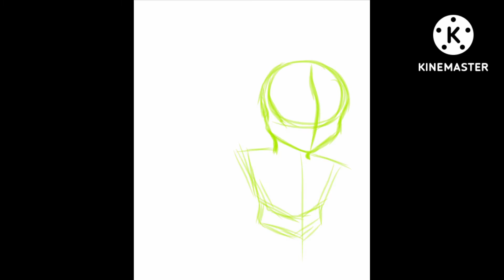YTTD Roleswap AU (redrawn): Nao Egokoro and Shin Tsukimi speedpaint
i decided to revive this series with my two favourite characters! i changed the  designs a little as well as use my sketchier art style! i can't believe how much i've improved in just 11 months, which was when i drew the first version of this